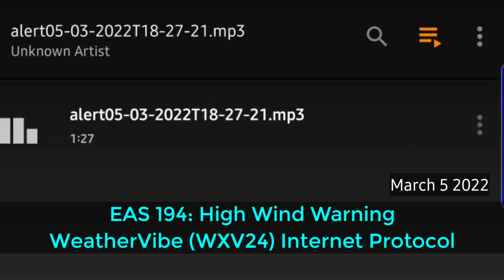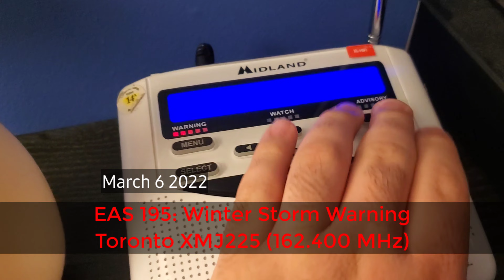EAS 194-196: did i upload this a little late?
yep

Help inprove AKC videos by donating!

Byte: @ApatheticDELL
DeviantArt: ApatheticDELL

Sub-Reddit: r/AKCreddit

Support AKC even further (Optional)